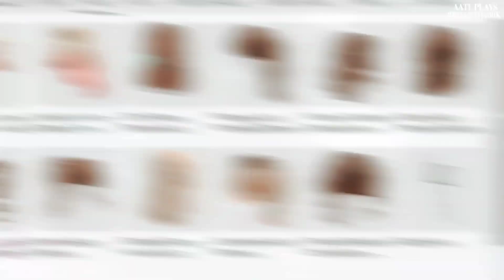Avatar Challenge!! 🛍️💝💫 *not my voice*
* //Hii I'm Aati 🧃\\ *
• Use Starcode AATI When Buying Robux Or Premium ⭐
🦋//SOCIALS

💸//UGC ITEMS

@HK Gamer Bros    @My Gaming Town  @Fufu Unicorn

💗//Credits! 🍭
- Video Inspo: ‎ ‎
Thank you Roblox for the Robux! ✨
Thank you Robux for accepting me in to the star program
Thank you Roblox

Roblox
Roblox Trend 2022
Roblox Meme 2022
Roblox Edit 2022
Aati Plays
Aati Plays Family Trend
Aati Plays Trends
Aati Plays Edits
Aati Plays Memes
Me and My Family Did This Trend
Me and My Mom Did This Trend
Me and My Dad Did this Trend
Me and My Sister Did This Trend
Me and My Brothers Did This Trend
Me and My Siblings Did This Trend
Me and My Aunts Did This Trend
Me and My Friend Did This Trend
Me and My Bestie Did This Trend
Me and Mr Bean Did This Trend
Me and Disney Encanto Characters Did This Trend
Me and Disney Pixar Turning Red Characters Did  This Trend
Me and Marvel Superheroes Did This Trend
Me and Disney Princesses Did This Trend
Me and Disney Fairies Did This Trend
What If Someone Owned Roblox
What If My Mom Owned Roblox
What If My Dad Owned Roblox
What If My Siblings Owned Roblox
What If Mr Beast Owned Roblox
What If Everything On Roblox Was Free
What if everything was free
0 Robux Shopping Spree
What if nothing was free on Roblox
What If Everything On Roblox Costs Money
What If Roblox Was For Adults
Here's A Song To Get To Know About Me
My Family Make My Roblox Avatar
My Siblings Make My Roblox Avatar
My Parents Make My Roblox Avatar
My Aunt Makes My Roblox Avatar
I Like Me Better When I'm With You
Avatar Picker
Aesthetics
Gacha
Preppy Matching outfits
Indie Matching outfits
Emo Matching outfits
Cottage Core Matching outfits
Tropical Matching outfits
Blocky Matching outfits
Softie Matching outfits
CnP Matching outfits
Slender Matching outfits
Da Hood Matching outfits
This Or That
Me VS Mom
Me VS Dad
Me VS Sis
Me VS Bro
Capcut
Alight motion
AE After Effects
Free robux
Rabax
Bobux
Free robux hacks
Roblox Animated faces
Roblox update
OMG ROBLOX ADDED THIS
NEW UPDATE
DAD
ME AND MY DAD THIS TREND
MY DAD AND I DID THIS TREND
Not amber roblox
Luvxshine
Judo Unicorn
Cute cookie gaming
Spiceables
Lanah
Not Ruby roblox
I datchy
Gunslaya
Junell Dominic
Capcut
FREE ROBUX
FREE HAIR
FREE UGC
FREE HAT STRAWBERRY
SPOTIFY ISLAND
SAMSUNG
SUNSILK CITY
Ariana grande
Olivia rodrigo
Sia
Positions
Dynamite
Runaway
Juiceavate
Roblox avatar evolution
Robux Avatars
Free
Juiceavate avatar the rich
Butter
Dandelions
Traitor
Dusk till dawn
Snowman
Solo
Eyes blue like the Atlantic
Love nwantiti
Covers
Songs
Non copyright
Music
Shape of you
Ed sheeren
Savage love
BTS
BLACK PINK
KPOP
Way back home korean
Parents pick my Roblox avatar
Siblings pick my Roblox avatar
Sisters be like
ME AND MY SISTER
Happy sisters day!
Chrissy wake up
Roblox Chrissy
Stranger Things